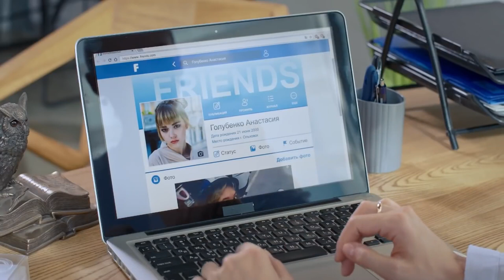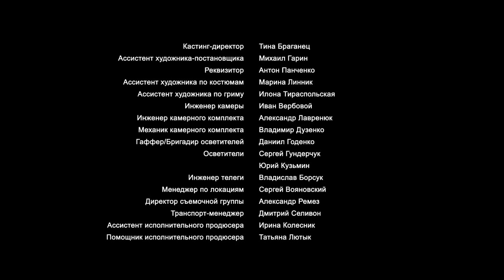YOU WILL WANT TO WATCH THIS SERIES AGAIN AND AGAIN! TIES OF KINSHIP! 2 Episode!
Format: TV series
Genre: melodrama
Year: 2018
Number of episodes: 4
Directors: Vladimir Kharchenko-Kulikovskiy
Scenario: Alla Zhuk, Igor Zhuk
Operator: Evgeniy Adamenko
Producer: Vladyslav Riashyn, Galina Khrapko
Cast: Alisa Lukshina, Daniil Mireshkin, Alisa Lukshina, Olga Arntgolts, Olga Kiyashko, Sergey Frolov

Maria, the owner of a law office, has a wonderful family: a loving husband, who is a businessman, and two daughters. One day, everything collapses: a cheeky girl comes to her office and announces that she is... her daughter. Nastia claims money in exchange for silence, but Maria does not intend to give up, because she is sure that the story of her abandoning a child is reliably hidden from prying eyes.